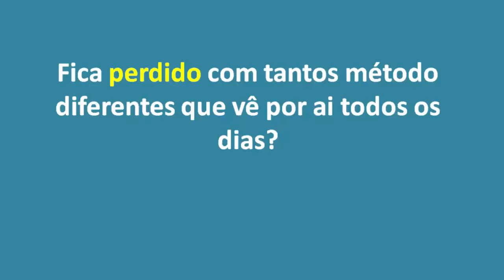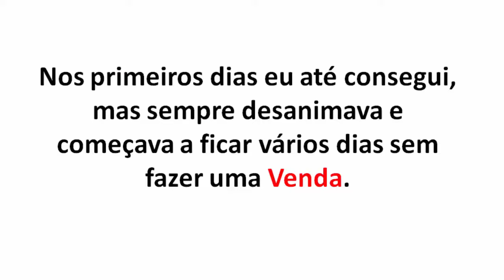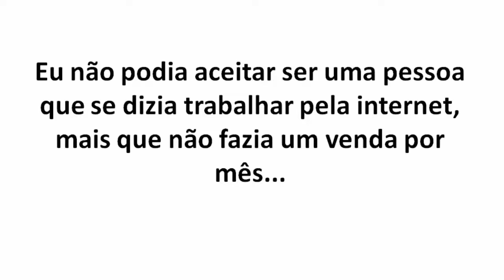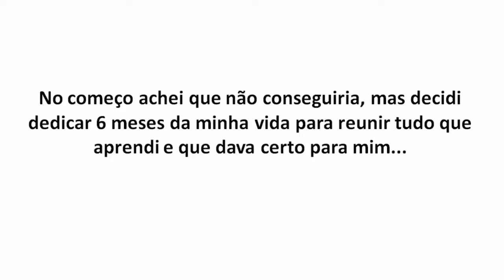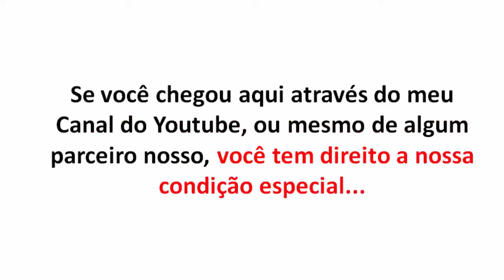Como fazer vendas pelo youtube apenas com trafego orgânico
► Titulo
como fazer vendas pelo youtube a penas com trafego orgânico

■ Descrição
Este vídeo você tem uma grande chance de aprender Como fazer vendas pelo youtube, como este método youtube orgânico.

Tudo que você aprende neste treinamento é importante porem mais compensável é Como fazer vendas pelo youtube.

aprender fazer um vídeo de ve vendas é muito importante para quem está iniciado, esta é a chance de saber Como fazer vendas pelo youtube.